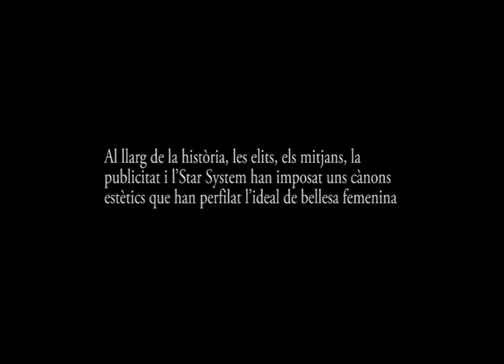La dictadura estètica